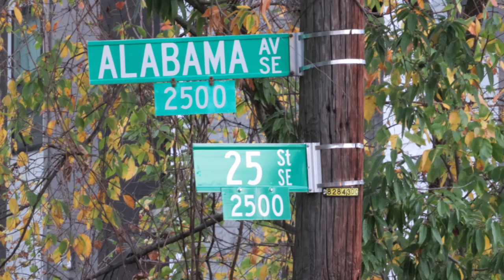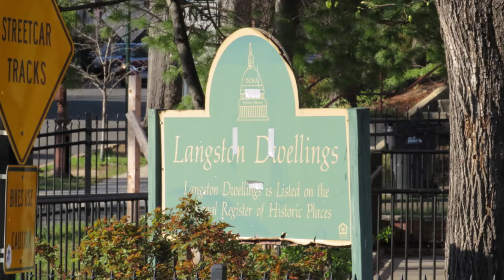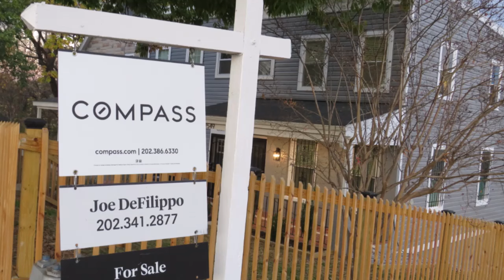25th Street houses in SE DC - History of DC's temporary housing for Government workers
Go with me to see where DC built special housing for Government workers during WW2